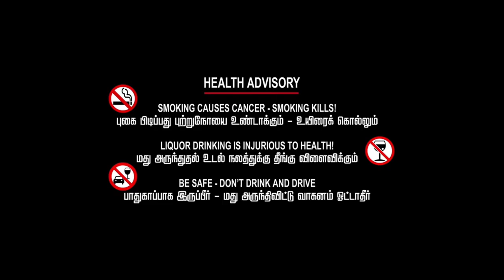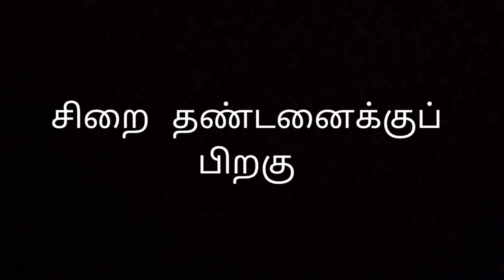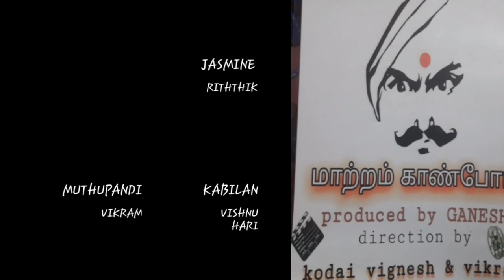மாற்றம் காண்போம் Award winning new tamil Tamil shortfilm…(MAATRAM KANBOM)#2023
MAATRAM KANBOM is the short story about child abuse in 2023.No animals has been harmed during the filming 🎥.Our team is constantly trying to improve our quality in film making.Without you guys. we are nothing.

We need your love❤️ always. I hope that,This short film can make a big difference in our society.Every man is responsible for everywomen's protection.Grow your children by teaching them how to respect eachother.And how to protect themselves. Keep this as our kind request to all the parents 🙏🙏🙏🙏🙏

Once again thank you💯 for your love 💕 and support.